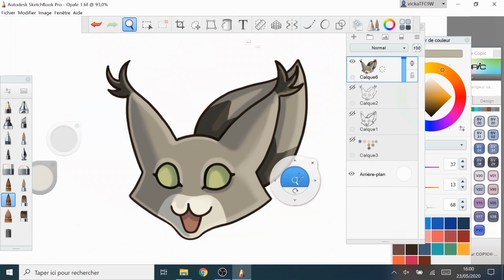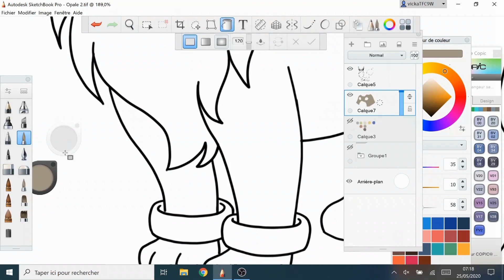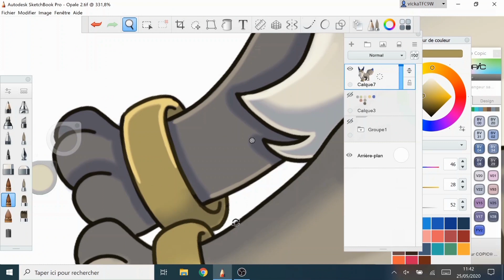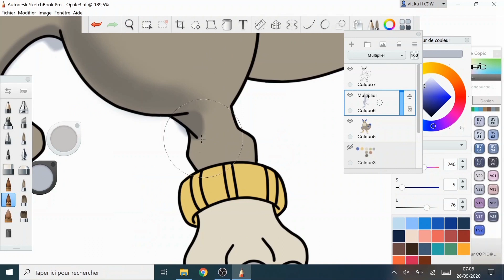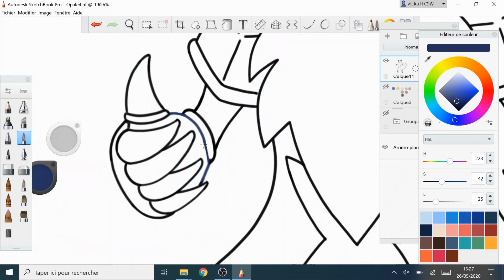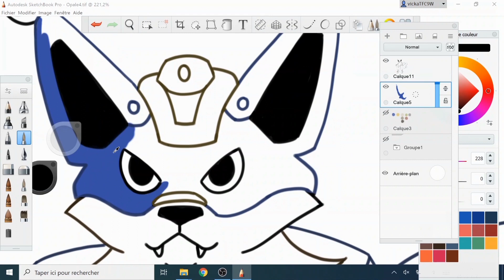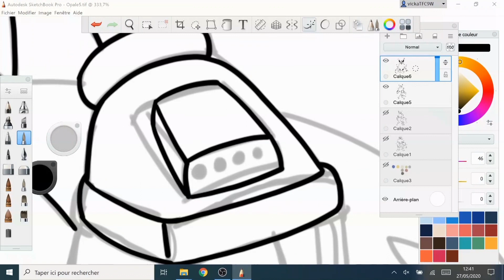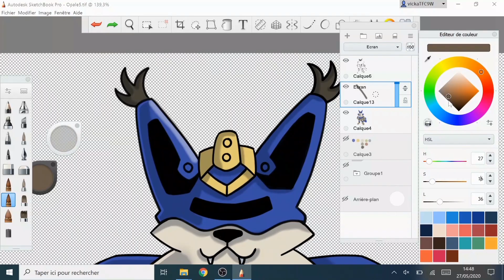Mon chat version Digimon : Digital painting timelapse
Vous pouvez retrouver mes illustrations à la vente en passant par ma boutique:

J'avais envie de faire un fanart de digimon et du coup je me suis dit pourquoi ne pas inventer mes propres digimon. Après la vidéo où j'ai dessiné mon chat version Pokemon, je reprends le même thème en dessinant mon chat version Digimon, autre dessin animé qui a marqué mon enfance!
J'ai donc inventé 5 digivolution pour Opale qui passe d'un digimon tout mignon à un digimon féroce moitié mécanique.